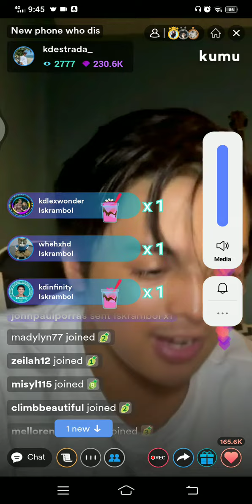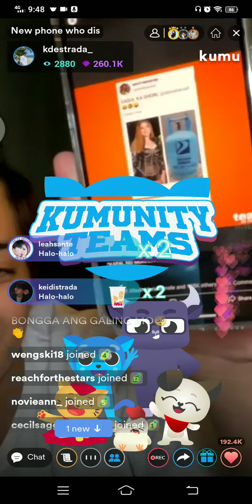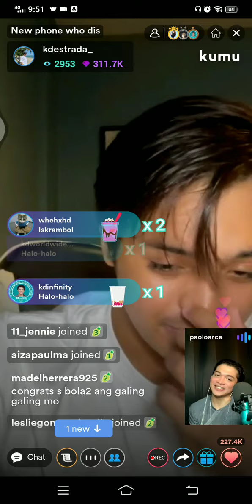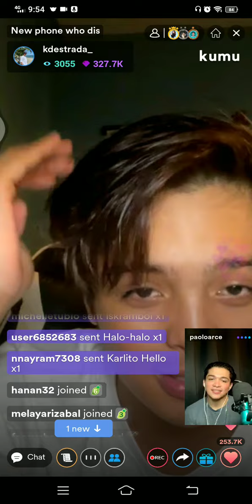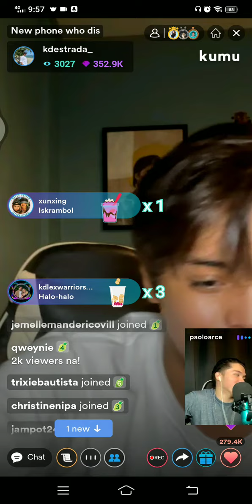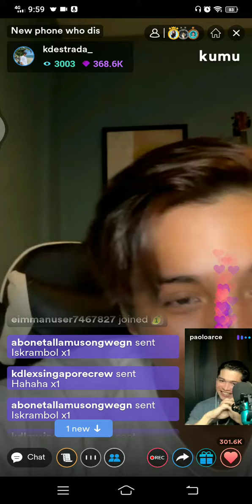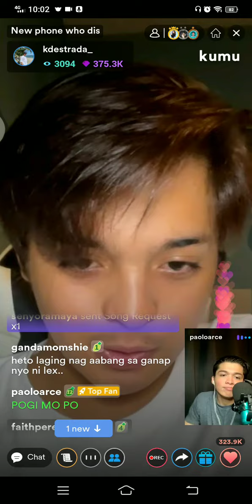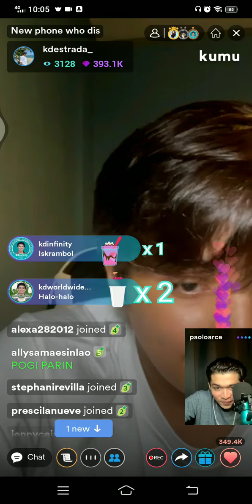MAY PA AYUDA MULI ANG KDLEX KASAMA DITO SI PAOLO ARCE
ABANGAN DAW ANG PA-AYUDA NI ALEXA AT KD, TIYAK RAW NA KIKILIGIN TAYONG MULI SA KANILA KASAMA SI PAOLO ARCE